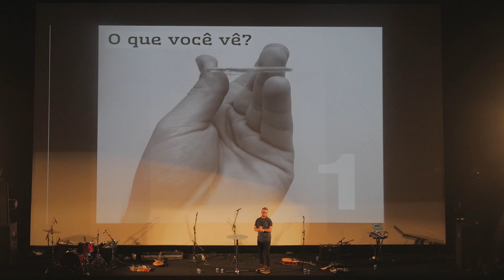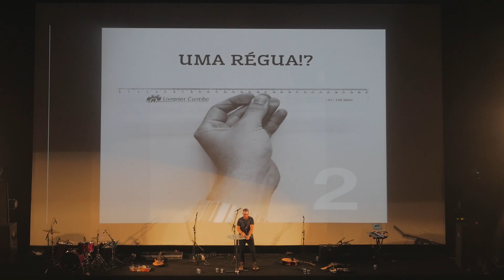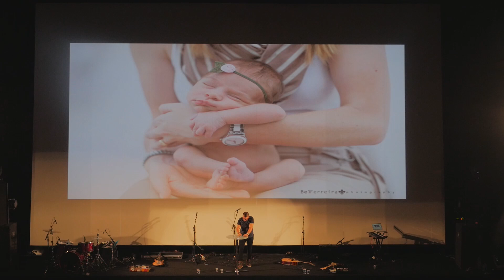Não basta estar na bíblia - Karl Dietz // Igreja no Cinema